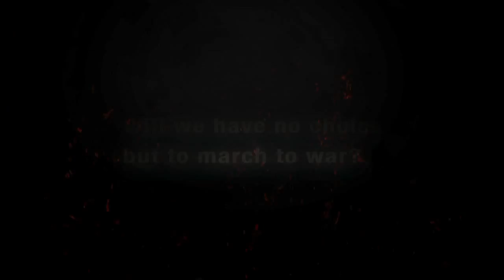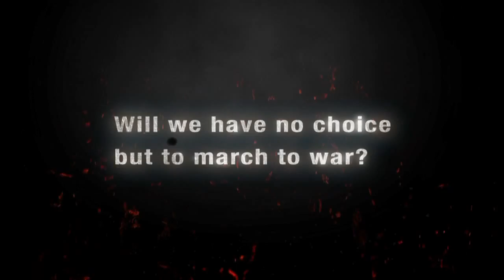Front Missions Evolved Announcement Trailer HD